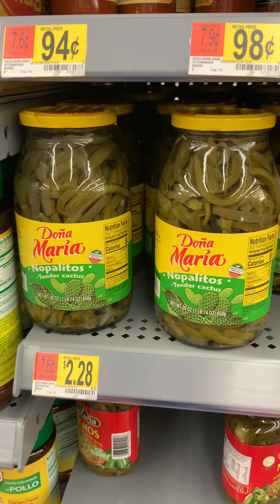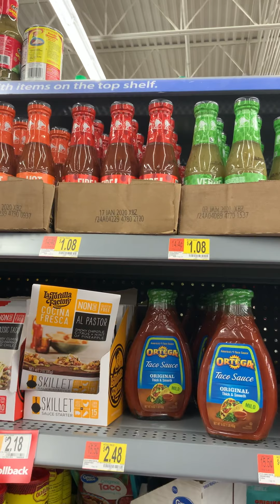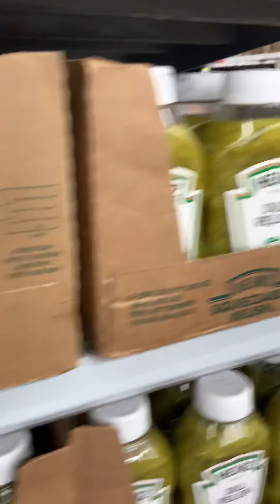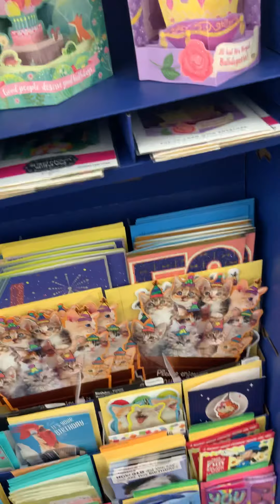E157 Walmart 005